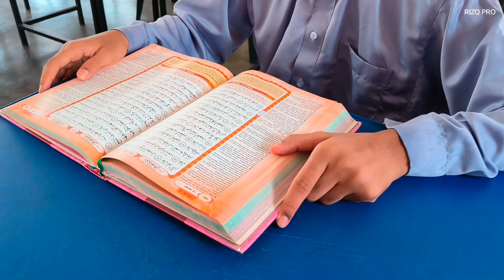DOAKAN SHAHID ILHAM RIZQY MENJADI PENGHAFAZ ALQURAN